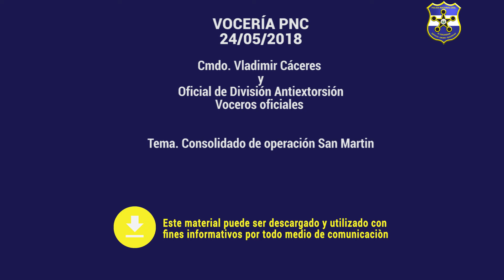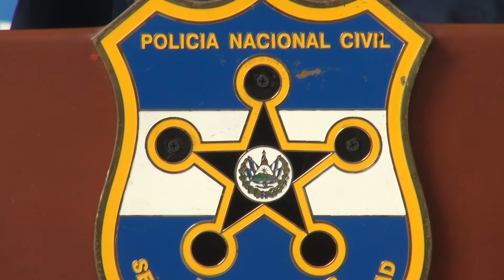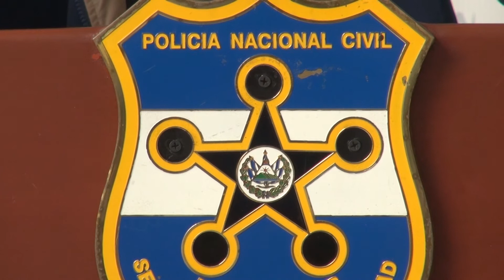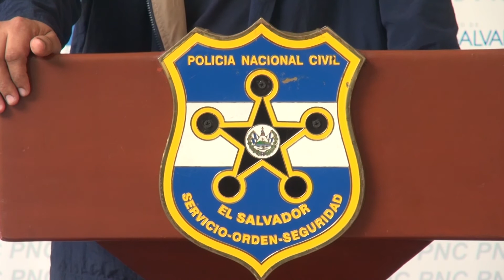Vocero Oficial PNC 24/05/2018